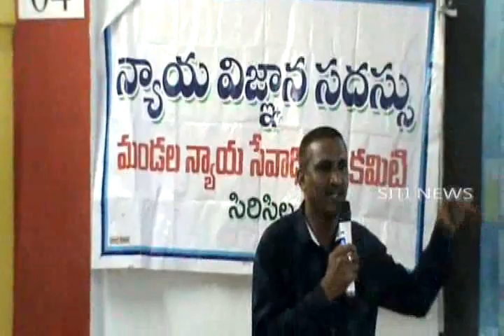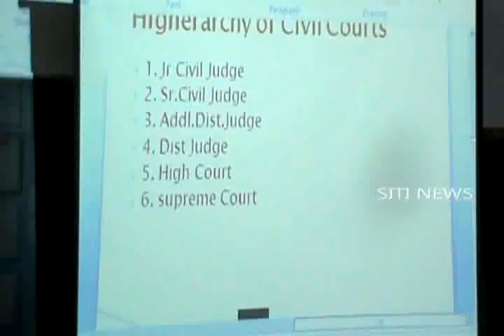SITI NEWS VEMULAWADA 21-10-2017